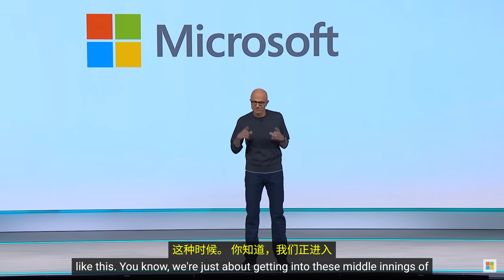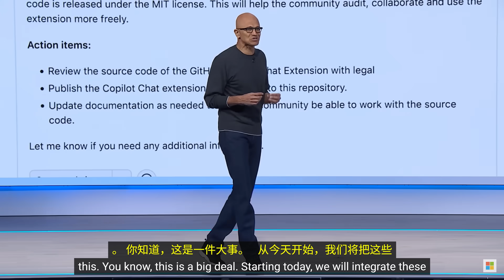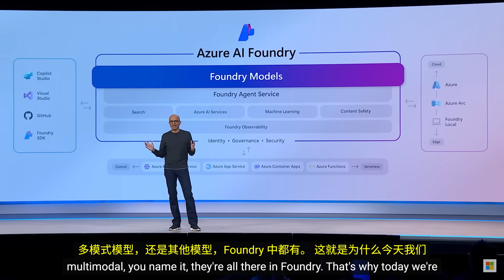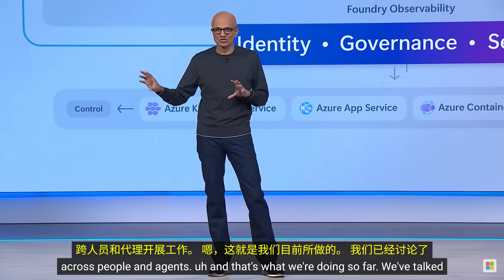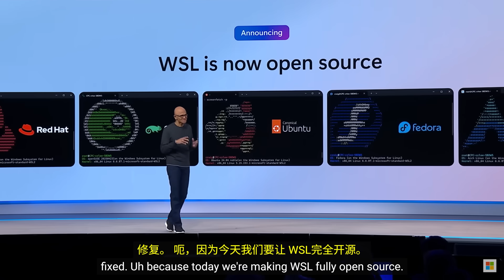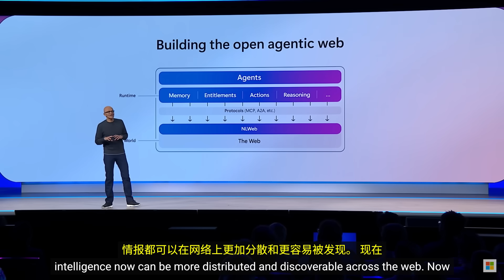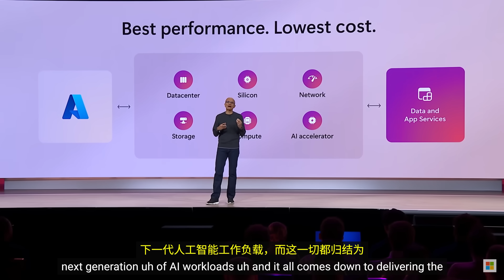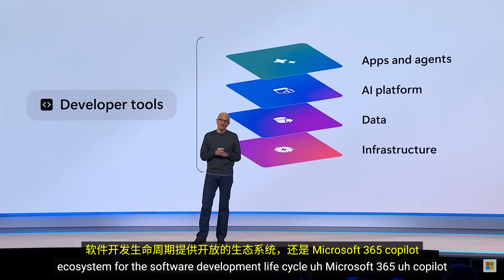微软 Build 2025 七大看点：AI 智能体全面爆发！15分钟带你全看懂｜零度解说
2. （CN2 GIA 全网高速线路）

其它更多精彩内容推荐：😍